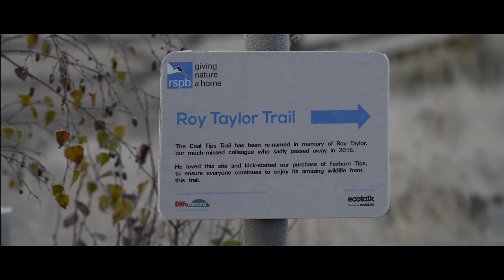BIFFA Award Fairburn RSPB 2019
Enjoy the frosty sunrise, Bittern flyby and mesmerising starling murmuration. I have proudly made this short film for the Biffa Award. Filmed at the second RSPB site in the Aire Valley, this site makes itself home to an array of wildlife, from the most common, to the rarest in the UK.
This film was a privilege to make, and was done so because of the funding provided from the Biffa Award and from Roy Taylor who made this happen. Roy made accessibility the forefront of the reserve, wanting everyone and anyone to see what it has to offer, no matter what their ability. Roy was loved by everyone who knew him and is missed every day.

I would like to say a massive thank you to Gillian Burke who gave me an interview about her passion and love for this reserve ever since she visited it in 2018.
I would also like to say a huge thank you to Tom Carrick who provided me with this wonderful narration.
RSPB Fairburn Ings and St Aidan's you truly are nature heroes. Here's to giving nature a home!